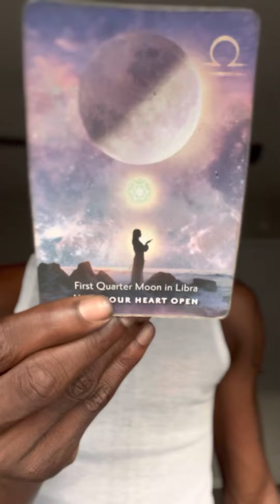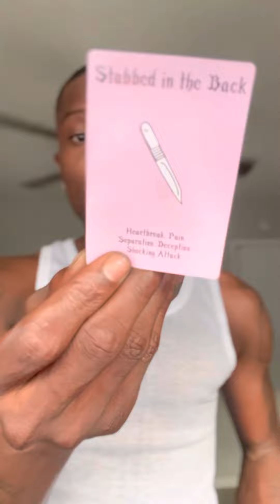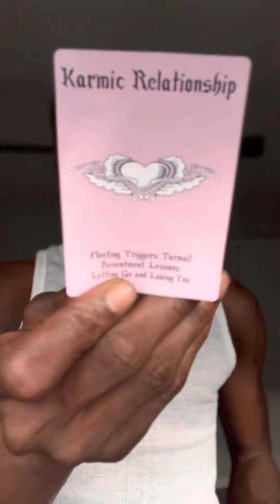PISCES ♓️ “ They are DYING TO BE BACK IN YOUR ARMS , THEY HATE YOU BECAUSE THEY CANT HAVE YOU “